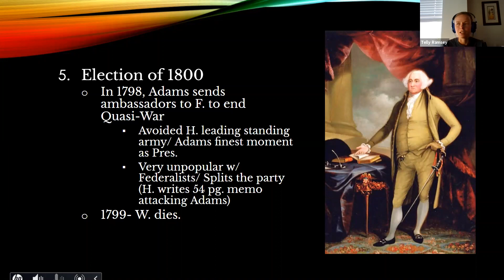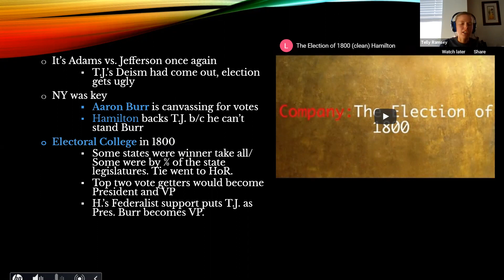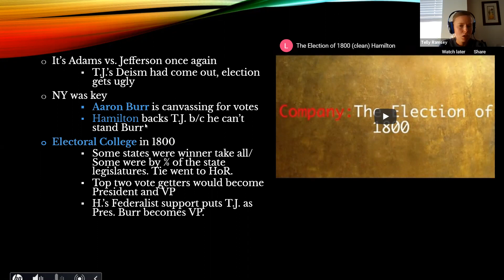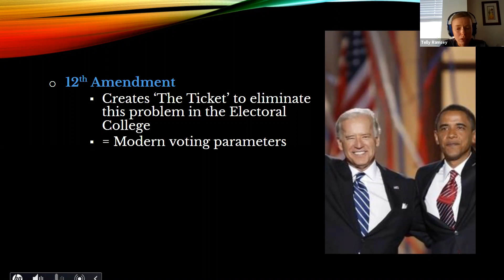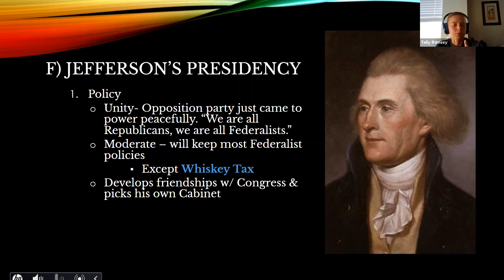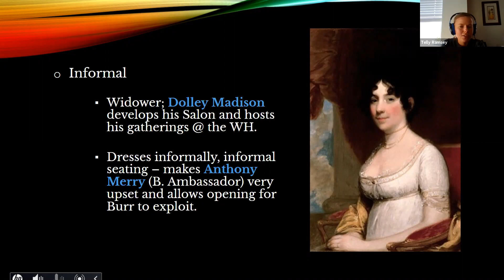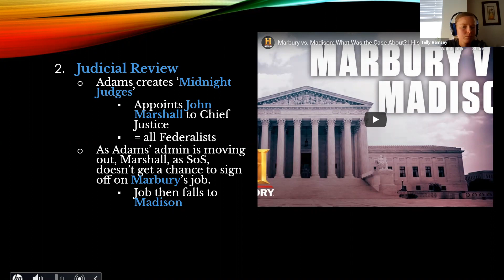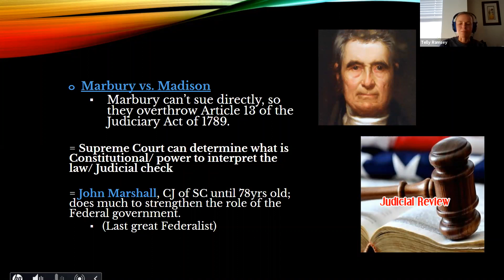Lecture 3.7: Jefferson Begins